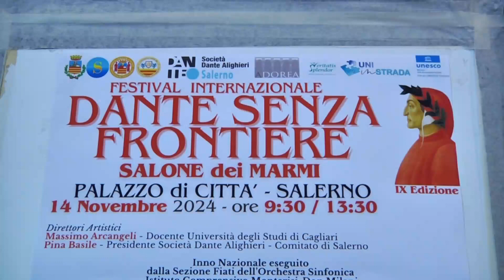"Dante Senza Frontiere" studenti alla scoperta di un Dante inedito